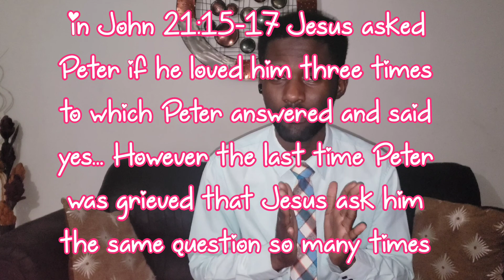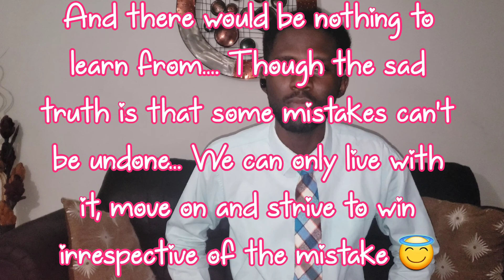Forgiving Yourselves And Forgiving Others😇